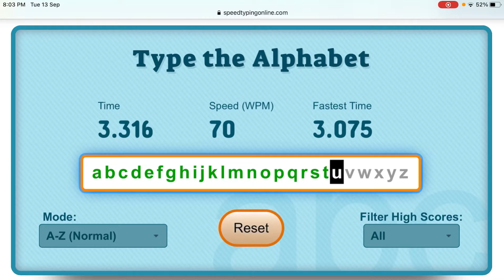Typing the Alphabet in 2.813 Seconds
Done on my iPad with a bluetooth keyboard